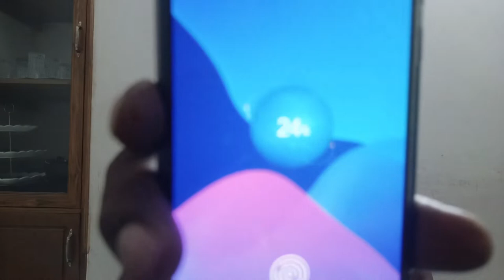Unpack Usams Power Bank 30000mah || Review || OnlyTutul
USAMS US-CD103 PB38 Dual QC3.0+PD Digital Fast Charging Power Bank 30000mAh. Three ports design, support charging three devices at the same time. LED digital display, knowing charging speed and remaining power at a glance. Built-in strong chip, 9 protection, safe and fast charging without damaging the battery.